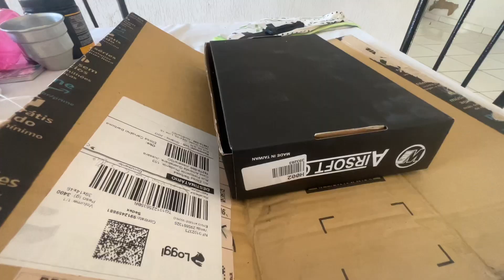Como embalar sua AIRSOFT para o correio 🚚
Vídeo rápido, simples e direto.